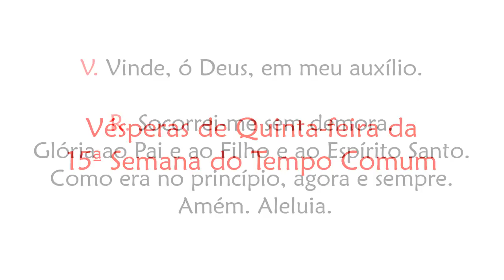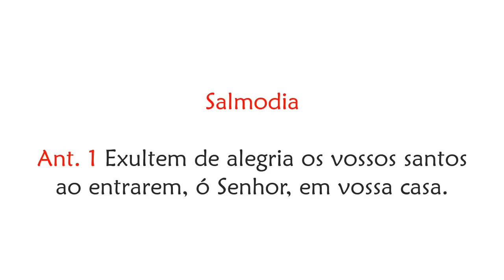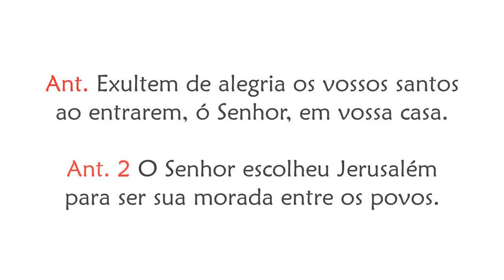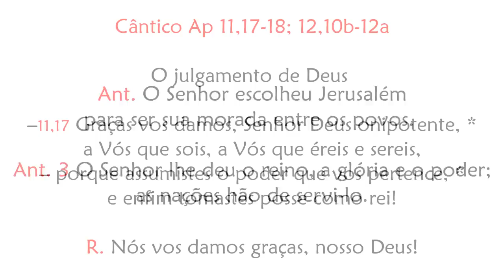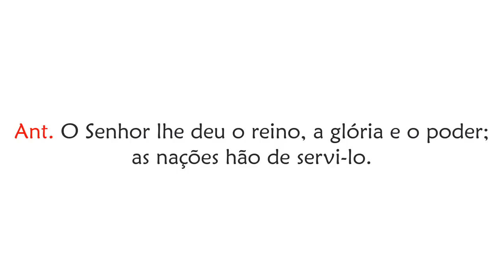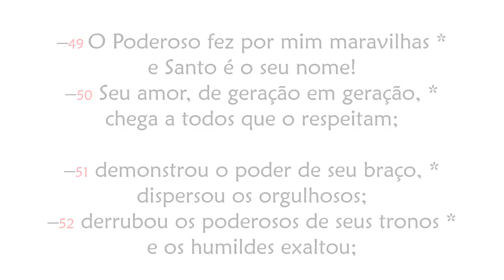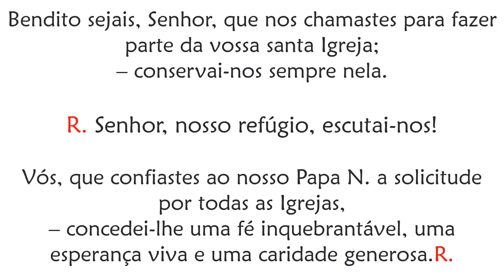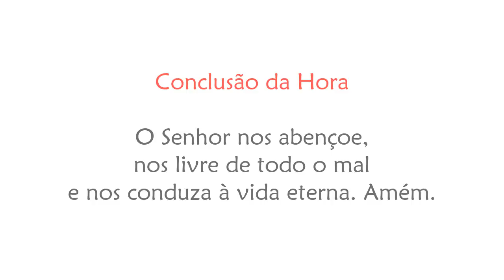Vésperas de Quinta-feira da 15ª Semana do Tempo Comum